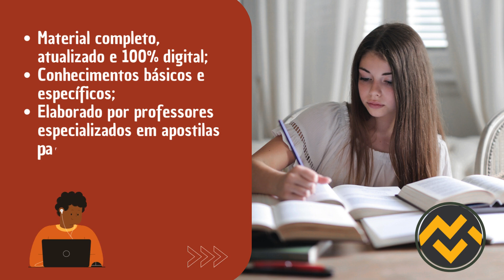Apostila PREFEITURA DE IBIRITÉ MG 2024 Especialista em Meio Ambiente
➔ Cadastre-se para receber atualizações de todos os concursos 2024. Adquira agora sua apostila para o Concurso da PREFEITURA DE IBIRITÉ MG 2024 Especialista em Meio Ambiente